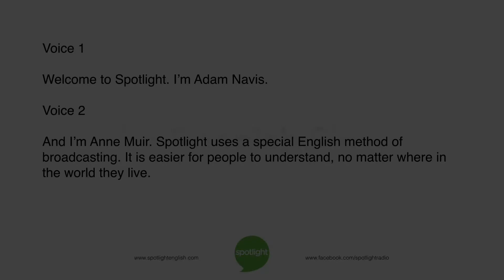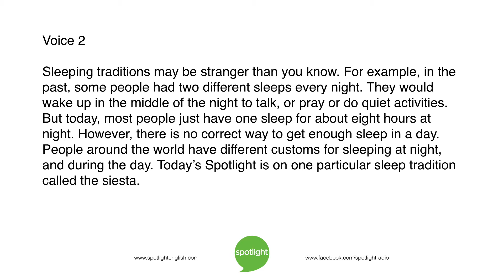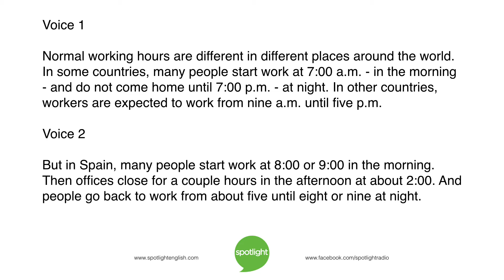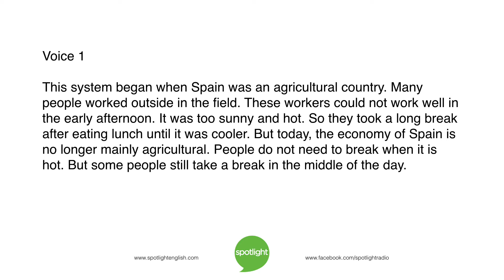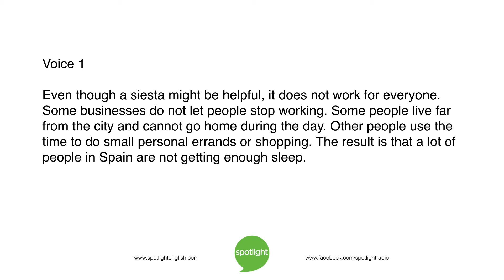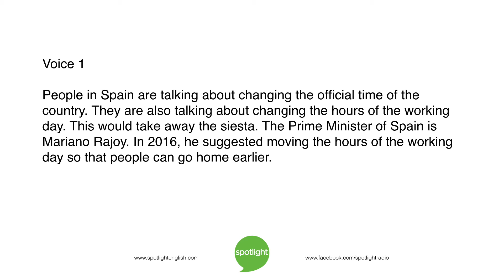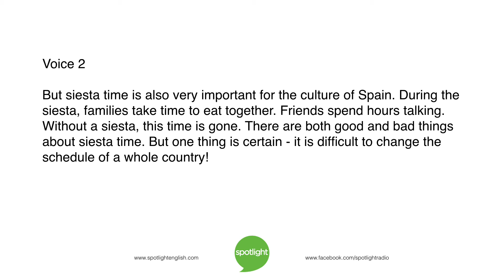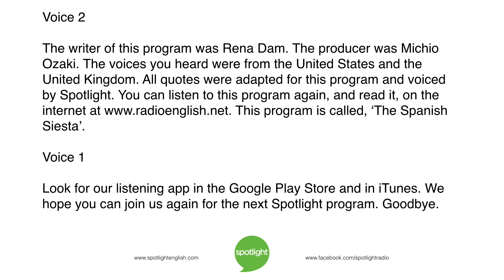The Spanish Siesta | practice English with Spotlight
Adam Navis and Anne Muir look at a Spanish tradition, the siesta. Would changing it lead to more sleep and better work?